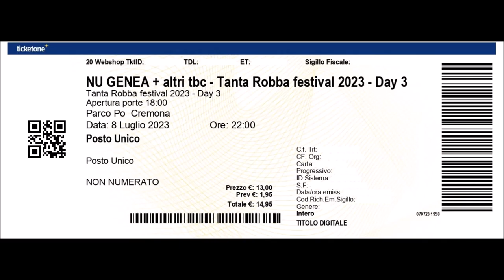"Marechiá" Nu Genea @ Tanta Robba Festival 2023 Cremona 08/07/2023